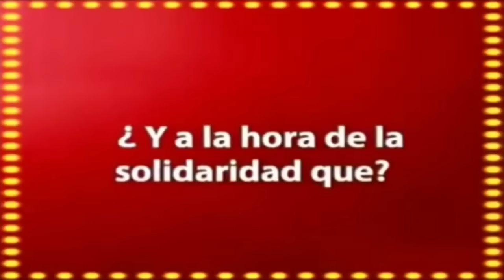¿Y a La hora de la solidaridad que? | Piter Albeiro